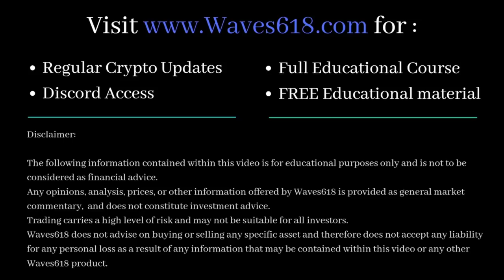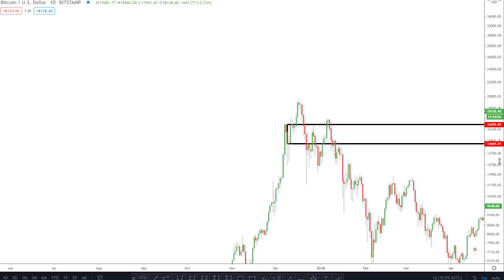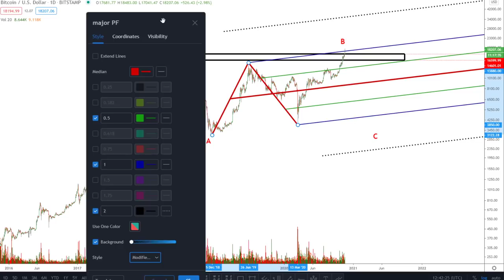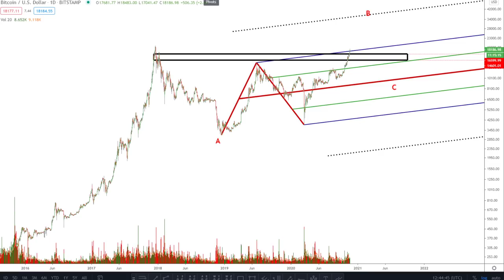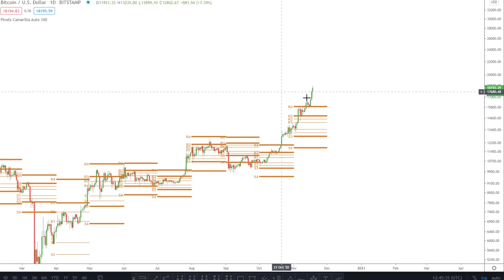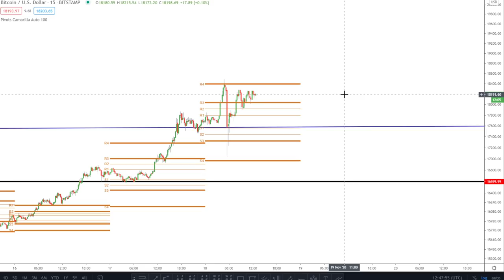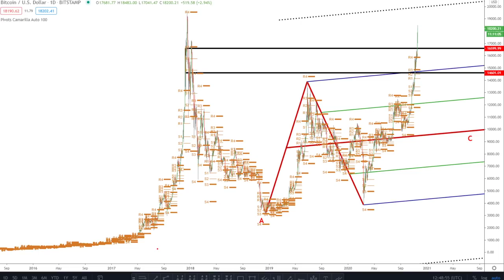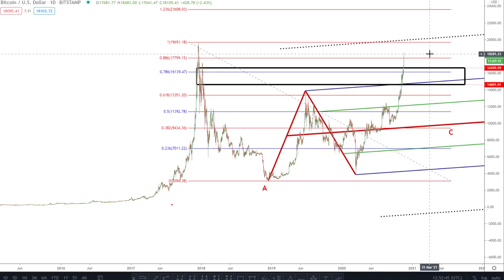Bitcoin Price: 20k Imminent!!!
★★★LIMITED OFFER!!! ★★★

📈 Pitchforks:
1 Standard Deviation - Blue line (Upper/Lower Median Line)
2 Standard Deviations - Dotted Black line (Upper/Lower Warning Line)